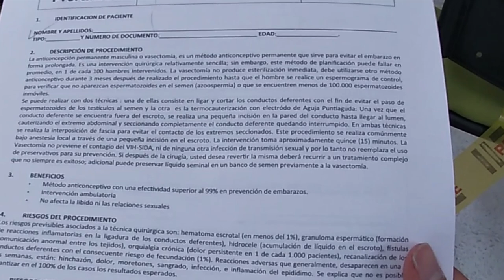Me hice la Vasectomía ¿Precio? ¿Duele? ¿Es reversible?